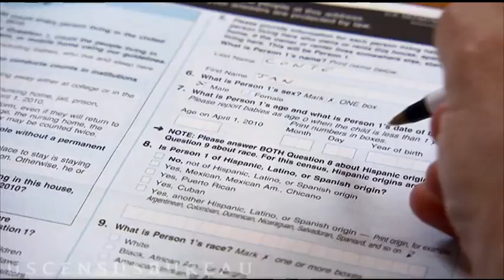A 2010 Census Message from LGBT Community Leader, Mara Keisling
Mara Keisling
Executive Director
National Center for Transgender Equality

It's important that we get out the word that the census is really a self-reporting document.